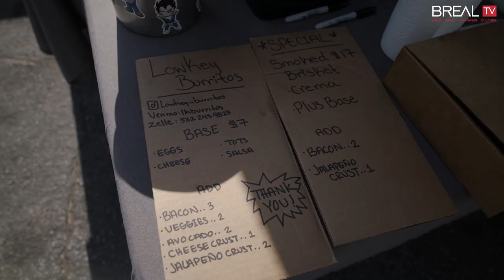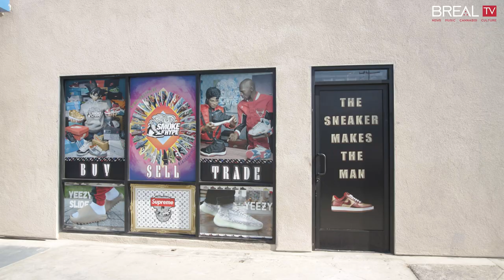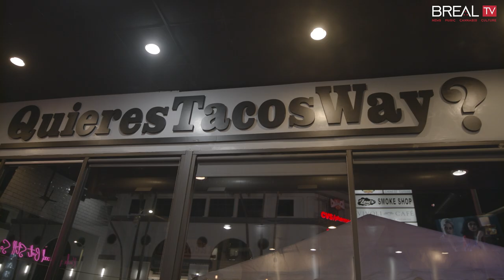High & Hungry (Lowkey Burritos)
Where to find THE breakfast burrito? Apparently in Long Beach you can find it through Lowkey Burritos at their weekly Pop-ups. Just the fact that their add tots INSIDE the burrito, is everything. And today in this episode they are posted at VP gas station where in that very station you can also purchase shoes if you wanted it to. AND it's also a smoke shop. All these things alone is the perfect stoner paradise. Enjoy.

ALSO
At the end of each episode, two random winners will be picked for those who comment on the episode and the rest of the episodes of the season so don't sleep on that share!

Guest Host - Nitish Sakhuja